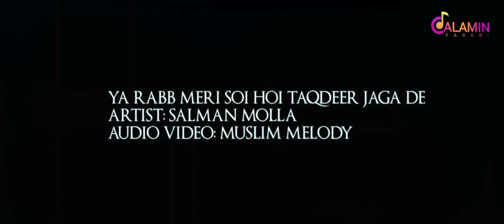Ya rab Mere Sui Hui Taqdeer Jaga De। উর্দু গজল। Urdu Nasheed। সালমান মোল্লা